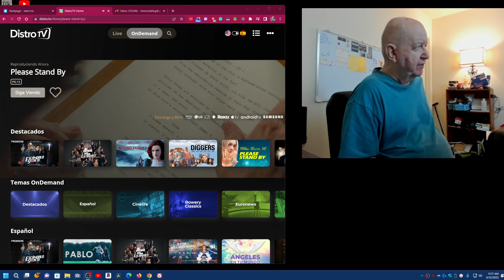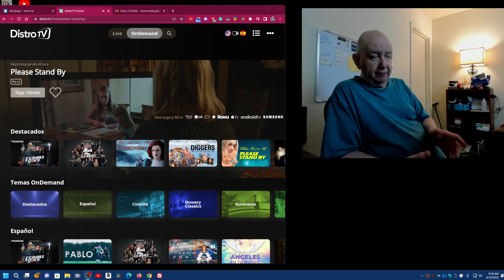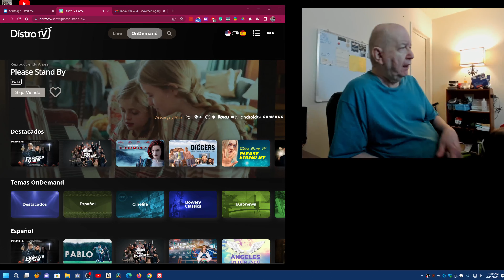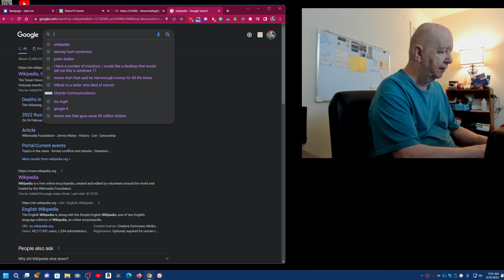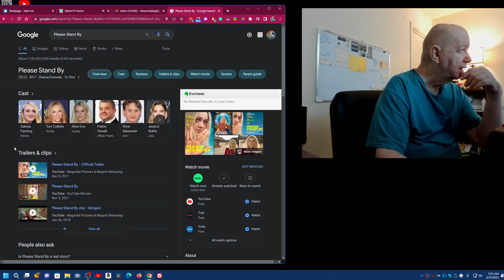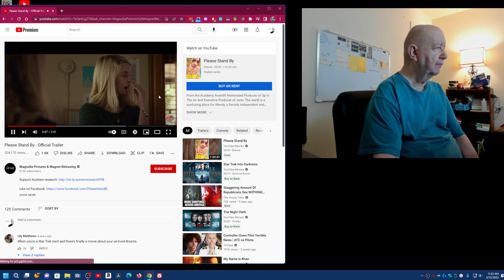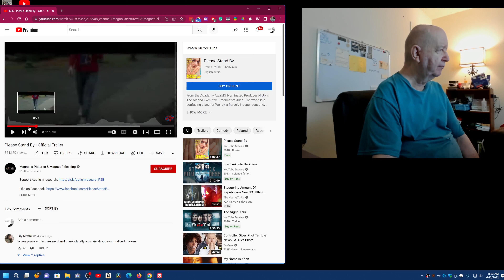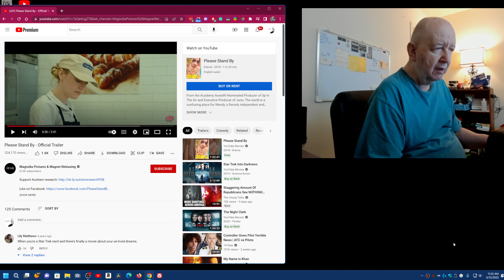Distro TV - a new free network with movies and more - also on Roku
I did a video on this a week or two ago.  But it is working better for me now.  I recommend you check it out.  Plus a great movie on the channel:  "Please Stand By."

"Please Stand By is a 2017 American comedy-drama film directed by Ben Lewin and based on the 2008 short play of the same name by Michael Golamco, who also wrote the screenplay. The film stars Dakota Fanning, Toni Collette, Alice Eve, River Alexander and Patton Oswalt, and was distributed by Magnolia Pictures. After playing at various film festivals, the film was simultaneously released theatrically and on-demand on January 26, 2018..."